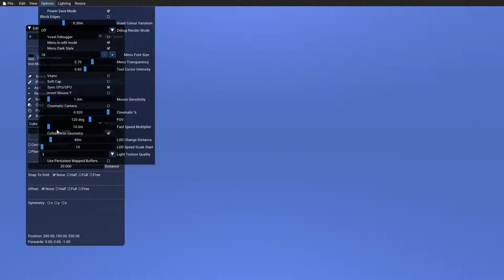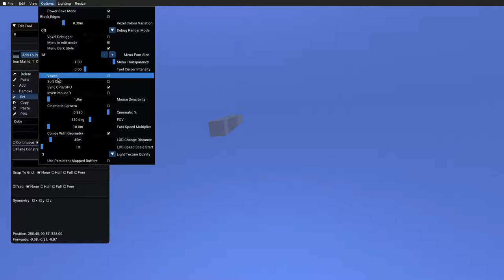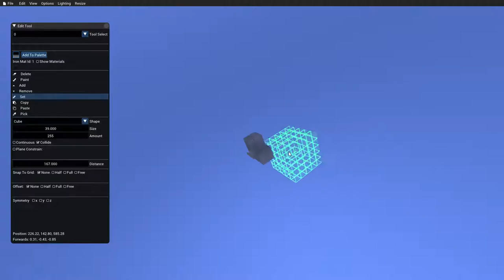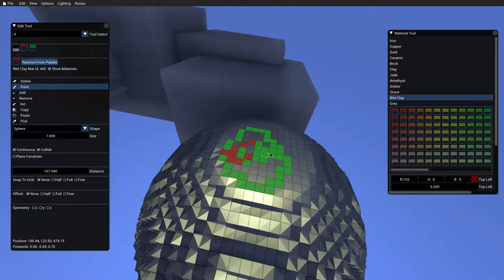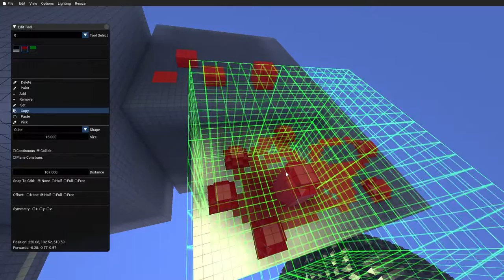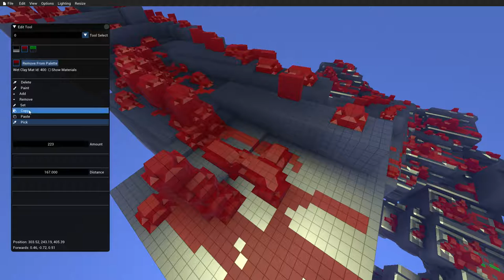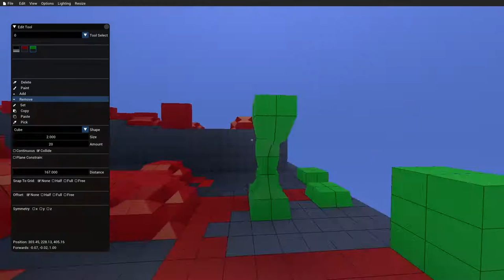Avoyd Voxel Editor Prototype - Adding blocks, moving the Camera, Materials selection, Paint, Delete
Avoyd game prototype editor, showing how to add blocks, move around, select materials, paint, copy/paste, drill holes and undo/redo.